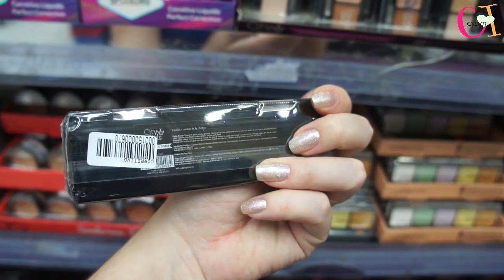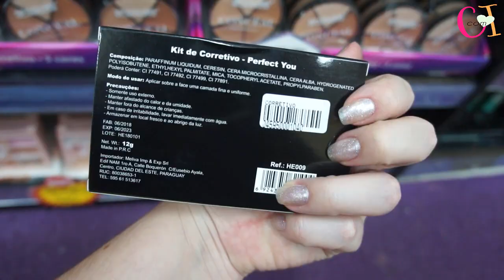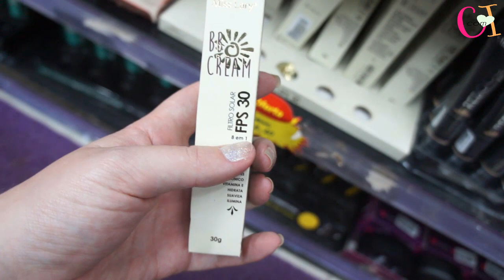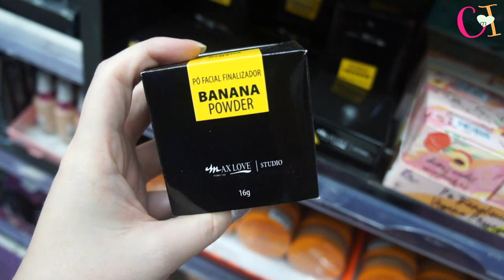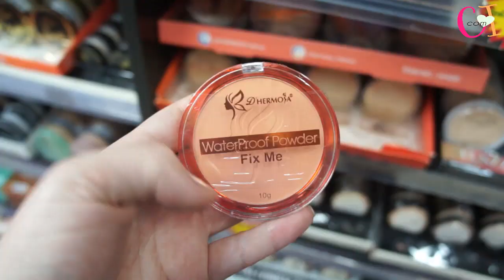MAURO BIJOUTERIAS - PRODUTOS PARA PELE BARATINHOS - 25 DE MARÇO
O vídeo de hoje é um tour na loja Mauro Bijouterias focado em mostrar as bases, corretivos e pós faciais.
Gravei outros videos mostrando mais opções da loja, como o video mostrando as paletas de sombra e o video mostrando capinhas e acessórios para celular.

A loja tem uma grande variedade de maquiagem, bolsas, carteiras, bijouterias, lenços e muitas outras coisas.

A LOJA SÓ ACEITA DINHEIRO
Caso precise, no piso inferior do Shopping tem caixa eletrônico 24 horas, fica a dica.
Não tem valor mínimo para compras!

ENDEREÇO: Ladeira Porto Geral - Shopping Porto Geral (Perto do Metrô São Bento da Linha Azul, use a saída da Ladeira Porto Geral, suba a ladeira e você já vai ver o Shopping do outro lado da rua, a loja fica no fundo do Shopping)

ATENÇÃO: Assistir ao vídeo não garante valores, eles podem sofrer alterações pela loja, isentando o nosso canal de qualquer responsabilidade, fazemos apenas a divulgação.